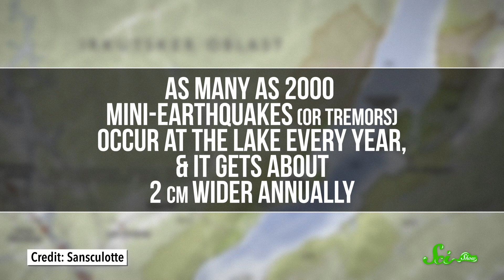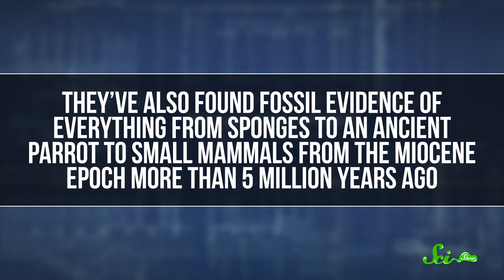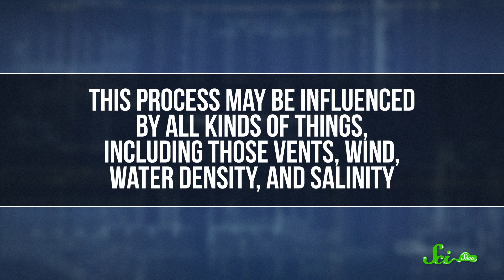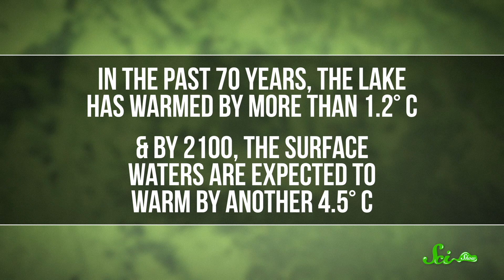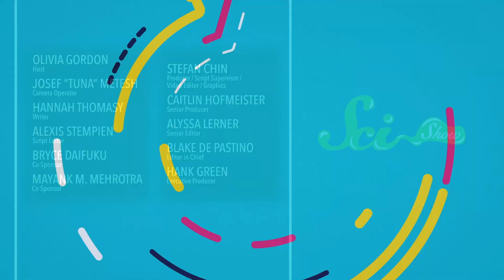The Secret at the Bottom of the World's Deepest Lake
If you think there might be something spooky at the bottom of the world's deepest lake, you're right. Besides being the deepest lake on Earth, Lake Baikal supports a bizarre collection of species that are found nowhere else on earth! Join Olivia Gordon and learn all about them on this new episode of SciShow!